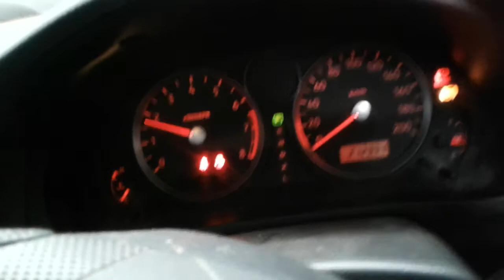2004 SUZUKI LIANA 1.8i ENGINE TEST NMW07445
SPARE CAR PARTS AVAILABLE FOR SUZUKI LIANA. ENGINE TESTED GOOD.